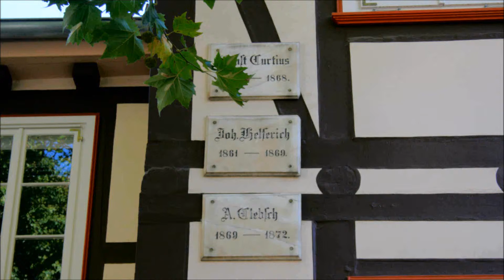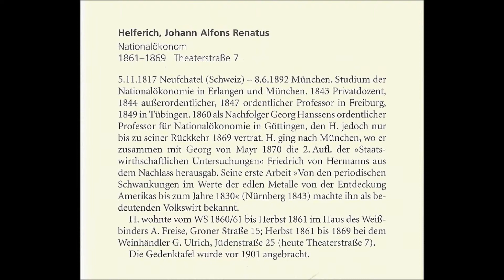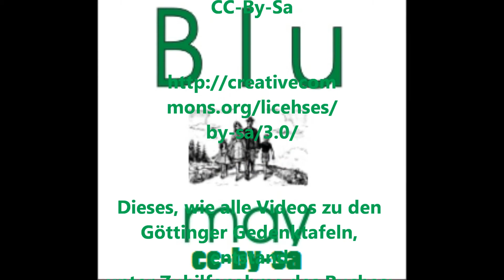🔴 Johann Alfons Renatus Helferich • Nationalökonom • 1861 - 1869 • Theaterstraße 7 - Göttinger Tafel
Die Göttinger Gedenktafeln liefern uns ein "Who isWho" bekannter Persönlichkeiten, welche mit der Stadt und/oder der Georg-August Universität zutun hatten. Sightseeing ist mit Playlists bequem in ganzen Straßen möglich! Teilen Sie diesen Spaß mit Ihren Angehörigen, Bekannten und Freunden! ...